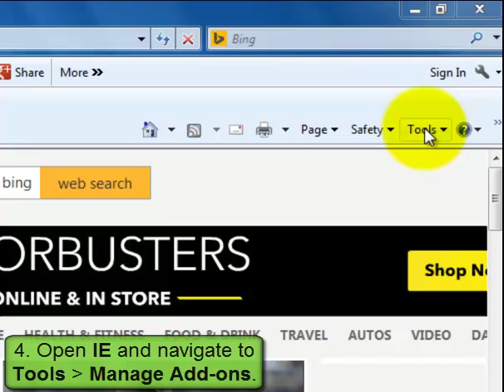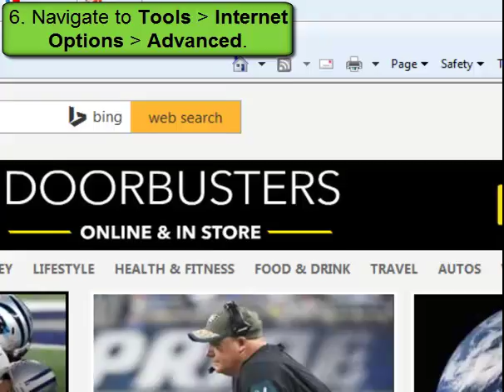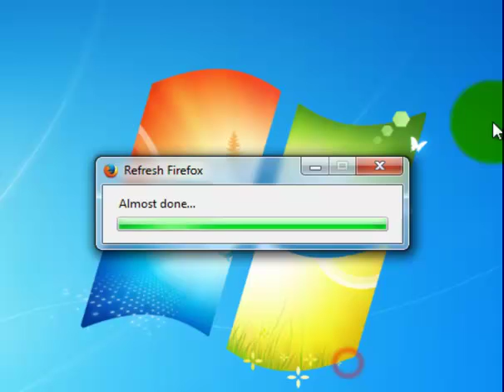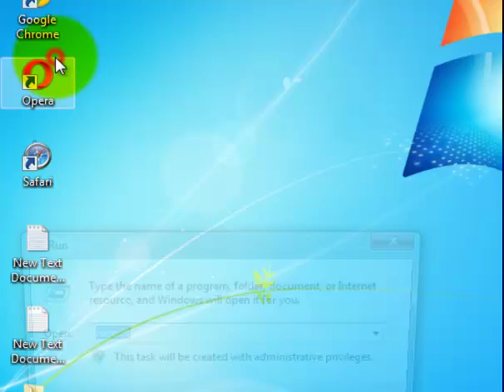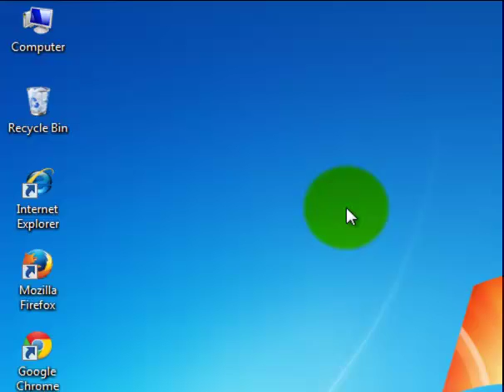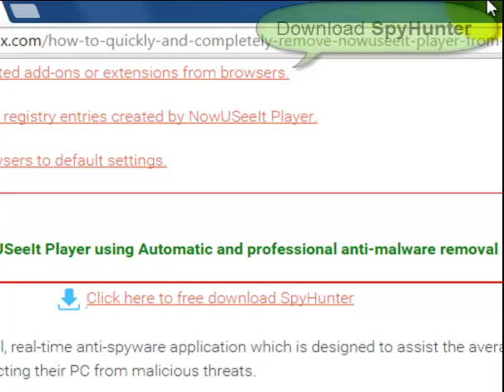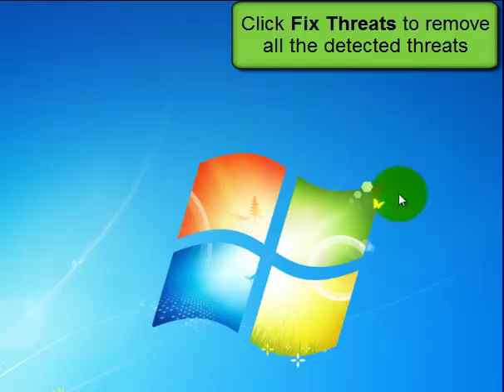NowUSeeIt Player - Perfect Guide to Fully Remove Adware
NowUSeeIt Player is an adware that likes to pop up tons of various ads on your screen.